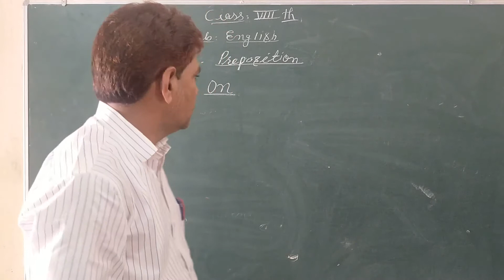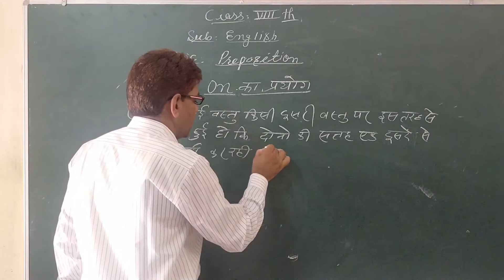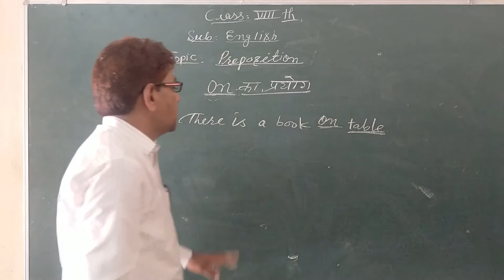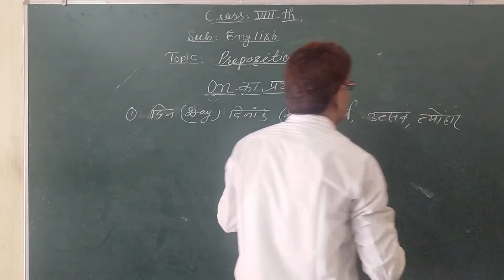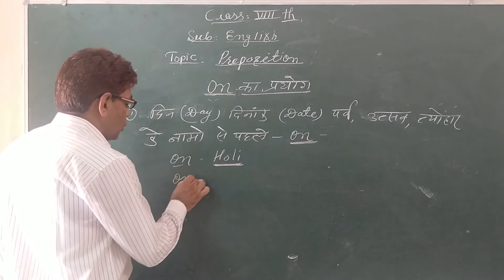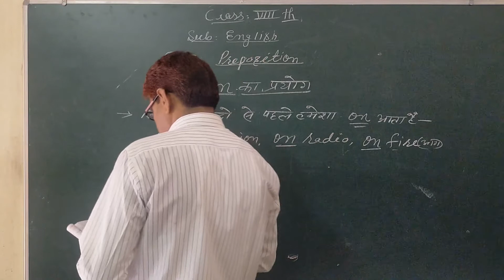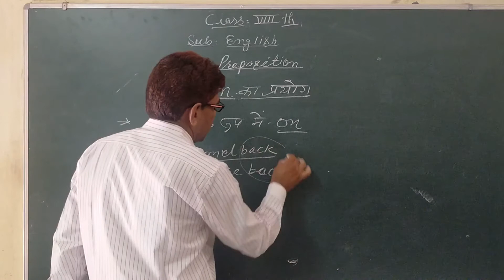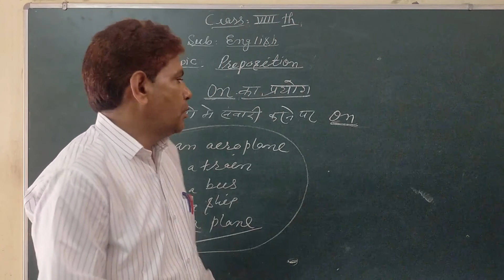CLASS- 8 || 07/08/2020 || CH-4 || TOPIC- PREP || L-27